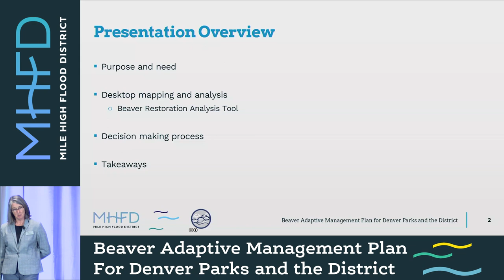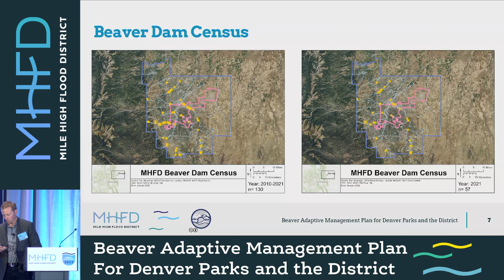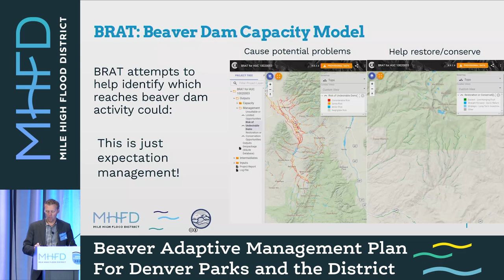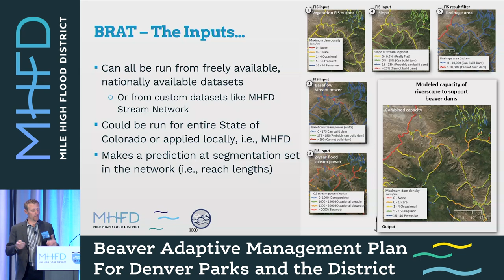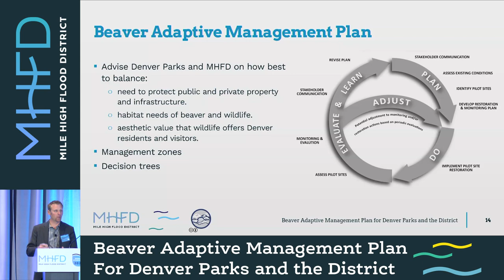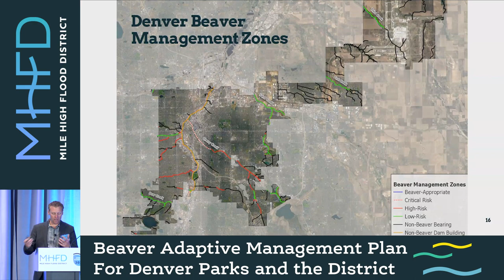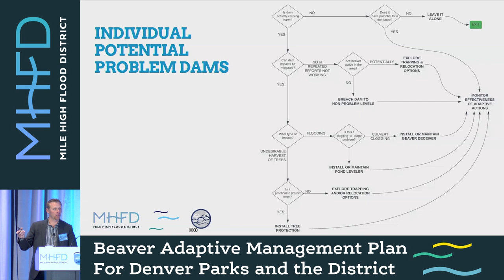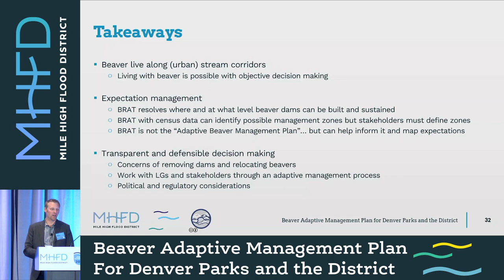Beaver Adaptive Management Plan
MHFD Environmental Manager, Mary Powell, worked with Brian Murphy of River Works to support the City of Denver with developing a Beaver Adaptive Management Plan.  They applied a beaver suitability and risk model to our stream system to identify reaches in which beavers may be suitable, reaches at high risk of beaver damage, and reaches to monitor for adverse effects. MHFD hopes the model can support other local governments in transparent, data-driven decision making when dealing with beavers.  This presentation was recorded at the 2023 MHFD Annual Symposium.